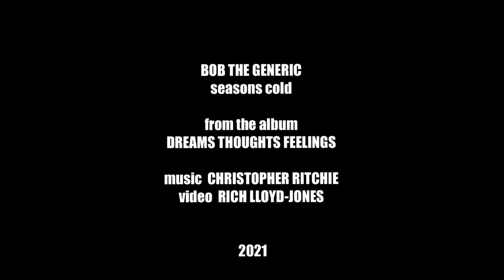SEASONS COLD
BOB THE GENERIC

from DREAMS THOUGHTS FEELINGS by various artists

poetry put to music and then given a video

Focusing primarily on the poetry, this is part of a series of video art performances treated in a similar way.

The only connection being that the poet reads their own poem; then Chris makes his original music to add a layer; and then finally Rich makes an unique video montage to complete the form. Interpretation cubed, literally.

Not for the feint hearted.
May contain humour, fast images and flickering, and adult themes.